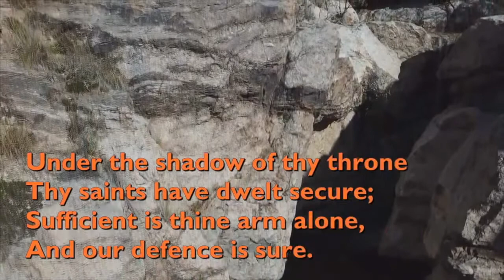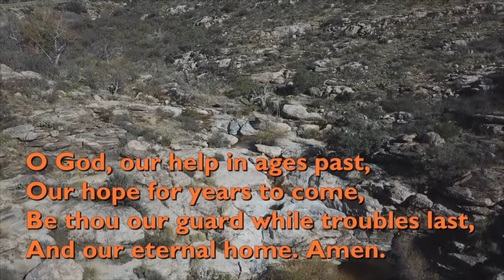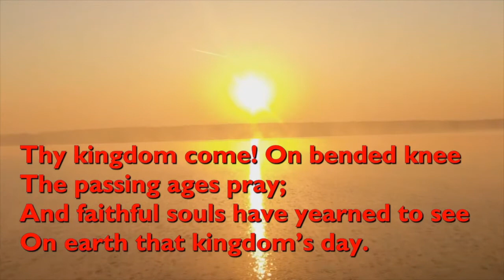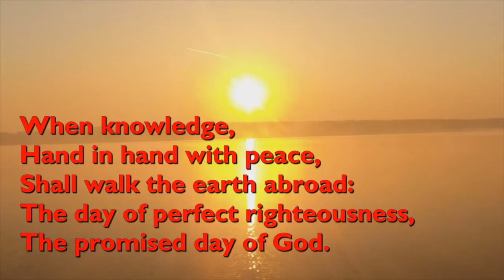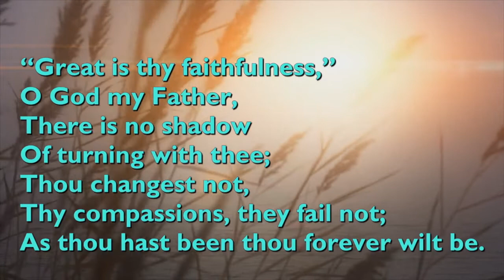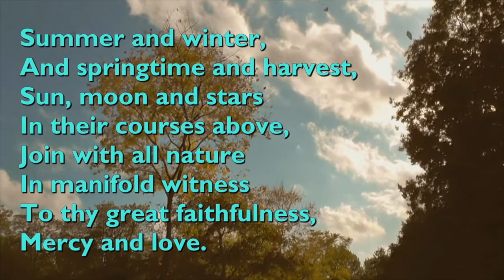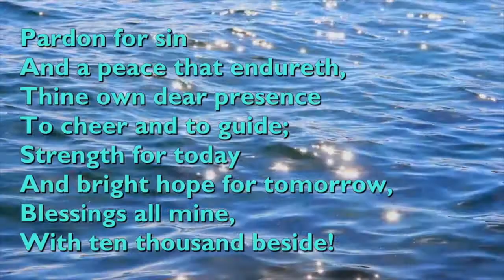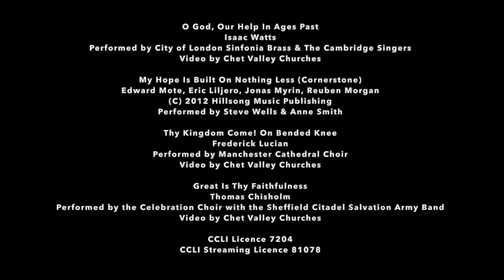Sunday Service - 7 August 2022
Morning Worship in the Parish of Wareham on Sunday 7 August, including hymns and worship songs, prayers, Bible readings and a sermon.